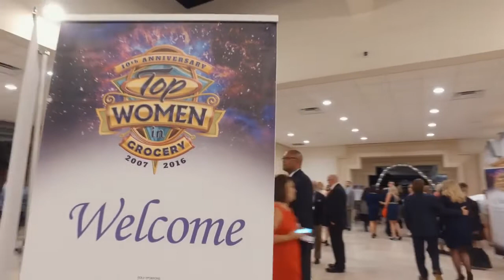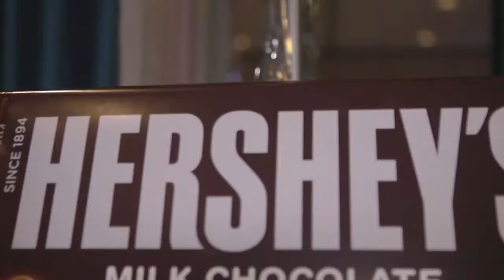TWIG Highlights 2016